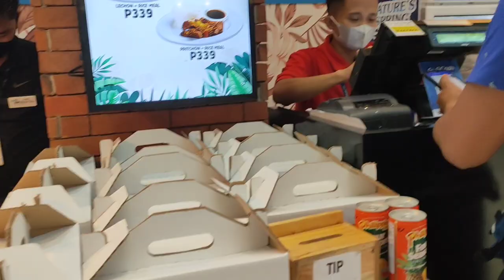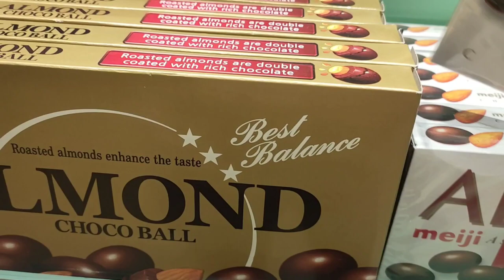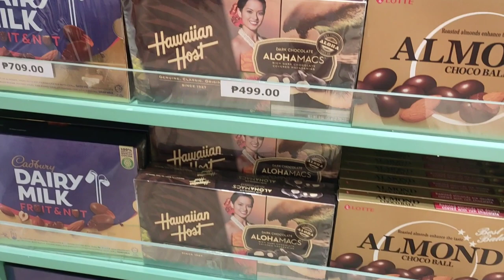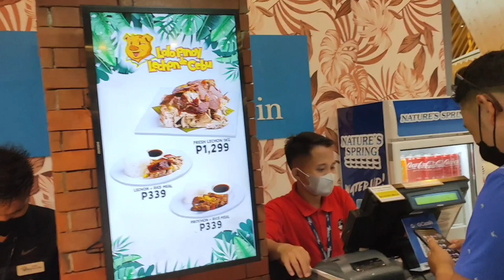MACTAN CEBU INTERNATIONAL AIRPORT